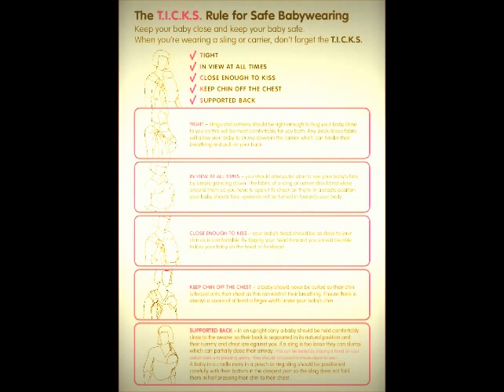back carry Ruck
step by step Ruck